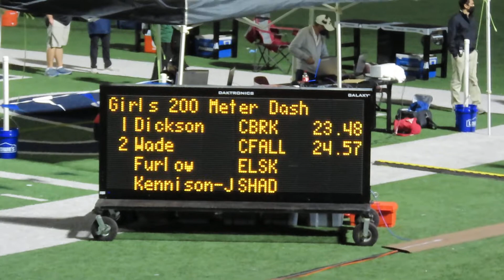200 Meter Dash | Camryn Dickson | 6A Area Meet | Excuse the shaky recording in the beginning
6A Area Meet. Camryn qualified and will move on to regionals in the 100 and 200.